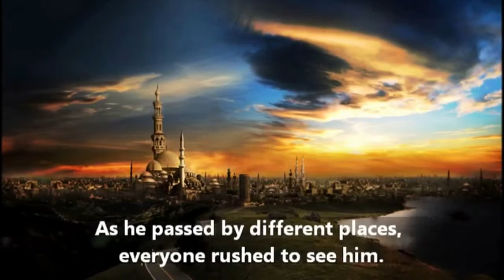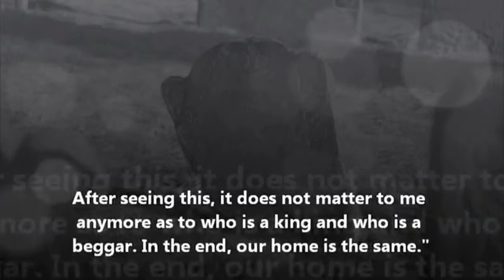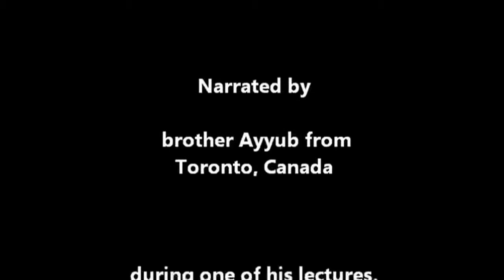Chirokaka Islami B Kurdi Badini - Islamic Short Story About The King And The Poor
Blend Kamaki - Kurdish, Kurdi Badini - story of a poor person and the king, chiroka mrovake hajar o malkaki,